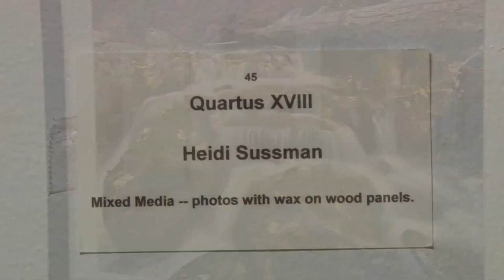CCM Art Gallery Presents: Dimensions, A NJPF Invitational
More than a dozen award-winning photographers are featured at the New Jersey Photography Forum (NJPF) exhibition in the County College of Morris (CCM) Art Gallery through April 2, 2016.

Titled "Dimensions: A NJPF Invitational," the exhibition explores the broad spectrum of possibilities available to today's photographic artists. It also offers viewers an opportunity to take a trip through the modern-day world of photography.

The exhibit and reception are free and open to the public. All works are available for sale.

A total of 15 NJPF members have been invited to participate in the exhibit. Each will present a series of images that reflect a particular specialty or focus from the full range of possibilities that are available, including traditional film photography and new digital technologies and cell phone cameras.

Subjects include landscapes, graphic manipulations, portraits and abstracts.

"This exhibit will not only be a visually exciting event for the viewer, it will also be instructional and inspirational for the young student photographer who is just starting to explore the art form," says Nancy Ori, co-curator for the exhibit. “We are very happy to be partnering with County College of Morris with this special project. As an organization, we are dedicated to developing the art form of photography and assisting artists to grow and develop in the field. This exhibit is a part of what we do all the time."

Each of the photographers has exhibited in shows throughout New Jersey and around the country. All work in multiple styles but are also known for work in specialized areas of photography.

"We are very pleased to be partnering with one of the largest photography groups in New Jersey to present this special exhibit in our gallery," says Todd Doney, professor of visual arts and curator of the CCM gallery.

The CCM gallery is located on the first floor of the Sherman H. Masten Learning Resource Center, 214 Center Grove Road, Randolph, NJ.